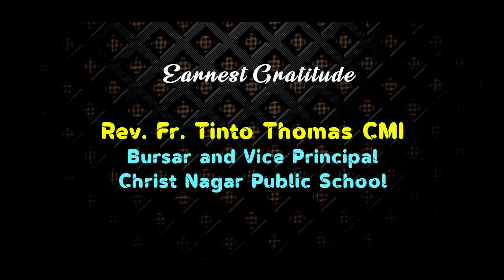FAMILY AND SOCIETY 2022 | Class Assembly | 1A & 1B